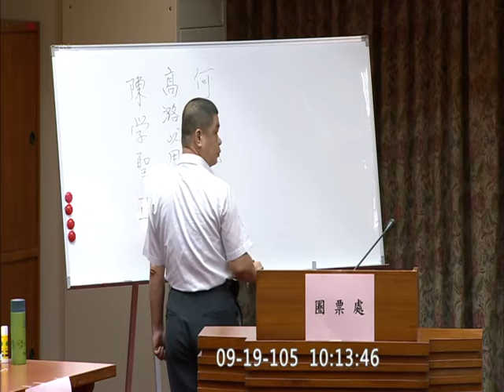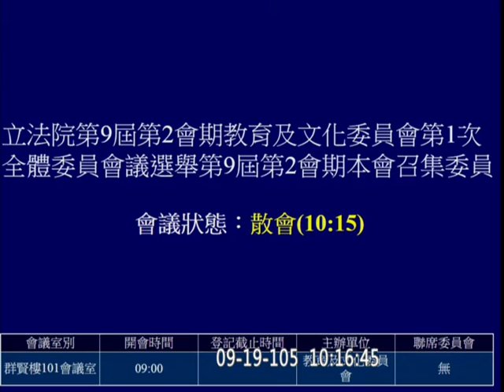20160919 教育文化 何欣純 陳學聖 當選召委 【立法院演哪齣？】